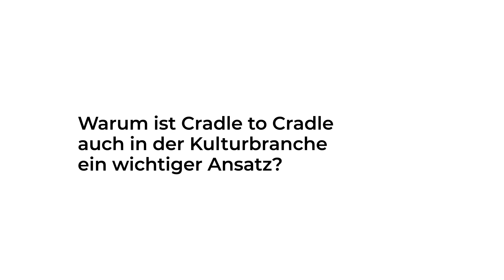"Kultur kann zur Kreislaufwirtschaft beitragen" – Claudia Roth beim C2C Congress 2023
Claudia Roth (Bündnis 90/Die Grünen) ist seit 2021 Staatsministerin für Kultur und Medien im Kabinett von Bundeskanzler Olaf Scholz. Die frühere Dramaturgin und Managerin der Band „Ton Steine Scherben“ bekleidet seit 1989 politische Ämter, ist seit 2002 Mitglied des Bundestags, war von 2004 bis 2013 Bundesvorsitzende von Bündnis 90/Die Grünen und von 2013 bis 2021 Vizepräsidentin des Deutschen Bundestages.

Als Beauftragte der Bundesregierung für Kultur und Medien hat Claudia Roth das Labor Tempelhof Guidebook gefördert. In dem Guidebook werden die Erfahrungen der drei Konzerte, die im Rahmen von Labor Tempelhof stattgefunden haben, ausgewertet. Das Guidebook, das Impulse für klima- und ressourcenpositive Veranstaltungen gibt, sei eine wichtige Orientierung für Akteur*innen aus der Branche, so Roth im Interview beim C2CC23.